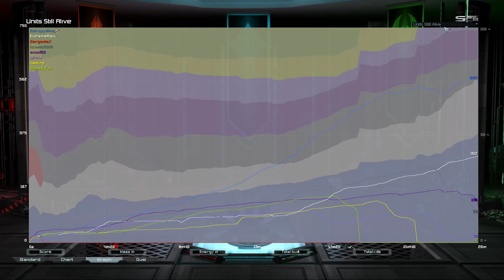Final Rush Pro 5.8 | Double Base | Supreme Commander Forged Alliance Forever